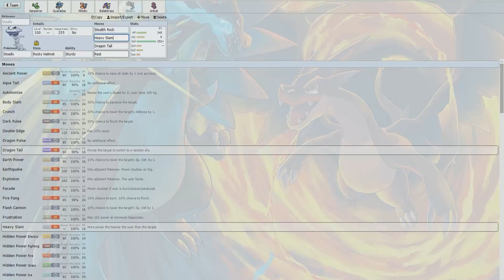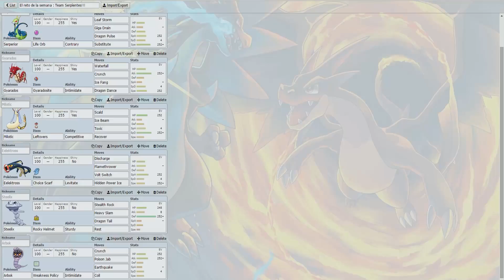Pokémon Showdown - El reto de la semana - Team Serpientes!!!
Madre mía señores!!!
Espera conseguir mejores resultados con éste team pero hoy no parece ser mi día!xDDD
A pesar de ello pienso que no está tan mal el team de las serpientes xD
¿Qué opináis?

¿Te gustaría apoyarme?Si te gusta lo que hago y quieres ayudarme a seguir con mi trabajo, aquí puedes echarme una mano y serás bendecido por los dioses machacadores eternamente!xDDD Muchísimas gracias!!!